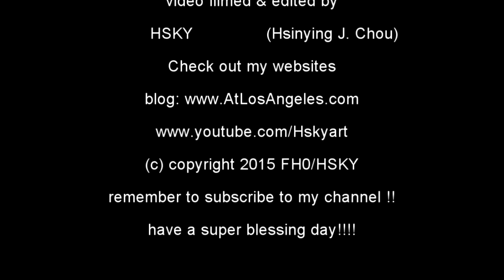V#150 HSKY 2015 Grinchmas Tree Lighting @ Day Universal Studios Hollywood USH HD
I love taking pictures and filming in the parking. Every time I go there, I have different kinds of experiences and they are all awesome and fun and great. I love greeting and hugging the characters. I have all their autographs and pictures. Check out both my photomontage and video collections. please check out my main (FHzero). Also check out my online radio show where I post my photos and opinions.